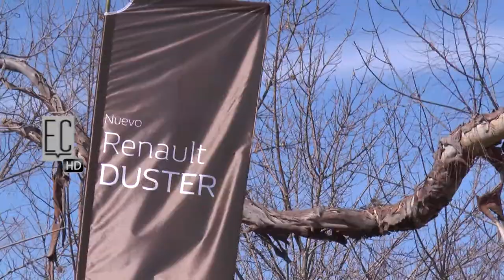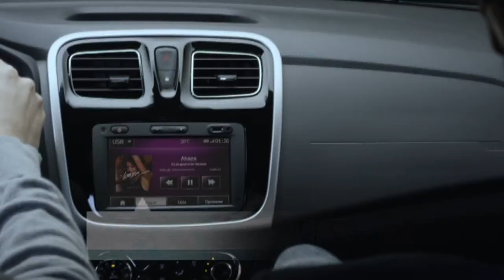# 442 RENAULT SANDERO, SANDERO STEPWAY Y DUSTER (2 de 3)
Nos enteramos de la mirada de la compañia hacia el futuro.